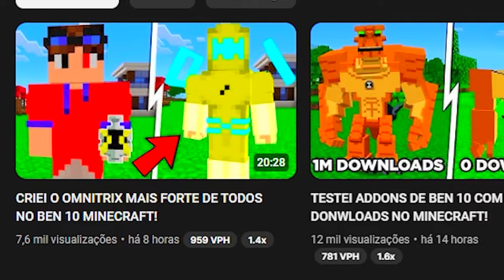NOVA SÉRIE EM DUPLA DE BEN 10 NO MINECRAFT!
No vídeo de hoje eu e meu amigo @Hidrozin vamos começar uma nova série em dupla de Ben 10 Omniverse no Minecraft!